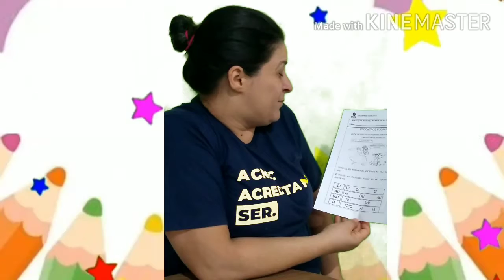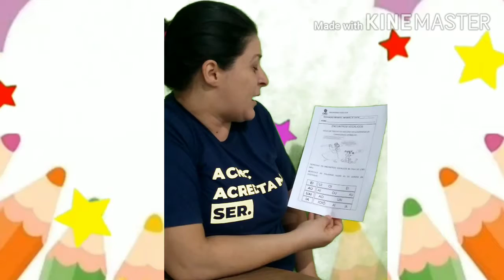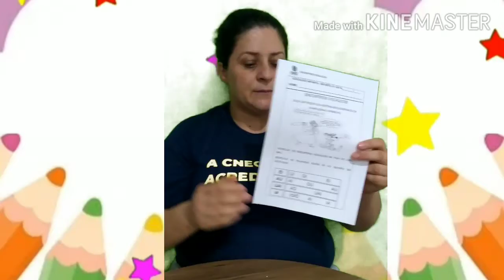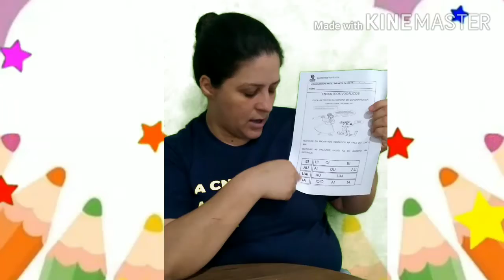infantil IV B 02/09/2020 Revisão dos numerais e quantidades